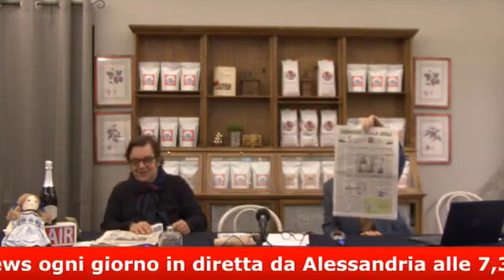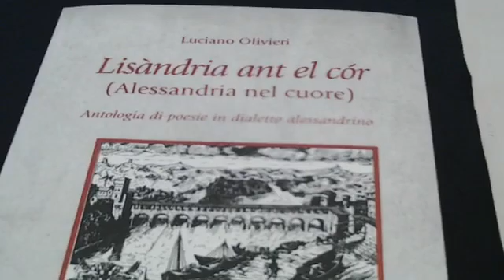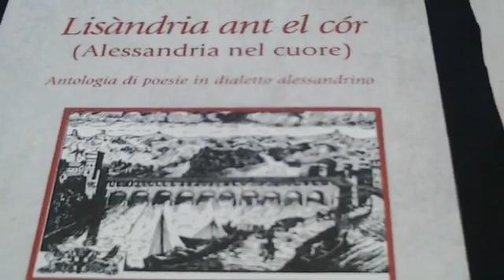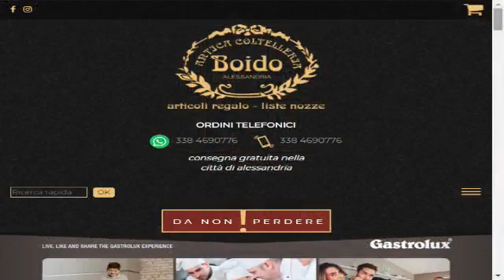DoubleNews, i giornali di carta sul web. Quinta Stagione. Puntata del 21 Dicembre 2020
Le principali notizie dei giornali presentate e commentate ogni giorno con i  Protagonisti. Ospite della puntata il cuoco Andrea Nari